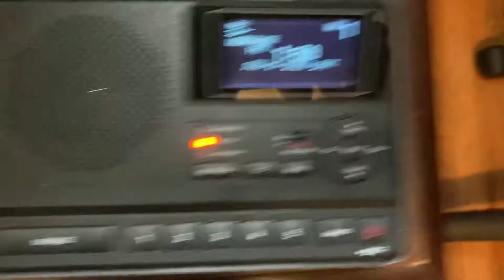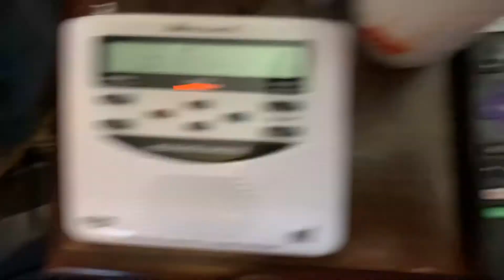(MISSED EAS) Severe Thunderstorm Watch - 7/17/21 (EAS #387)